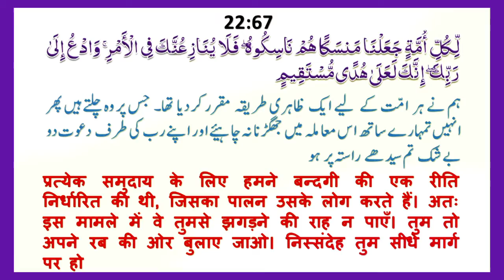Shuru Se Deen Ek Raha Shariyat Har Ummat Men Alag Thi | शुरू से दीन एक रहा शरीयत हर उम्मत में अलग थी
शुरू से दीन एक रहा शरीयत हर उम्मत में अलग थी

WEEKLY LECTURES
REFERENCE BOOKS LIBRARY
LITERATURE DISTRIBUTION
MARRIAGE BUREAU
ISLAMIC BANKING SYTEM
DINI EDUCATION

JAZAK ALLAH